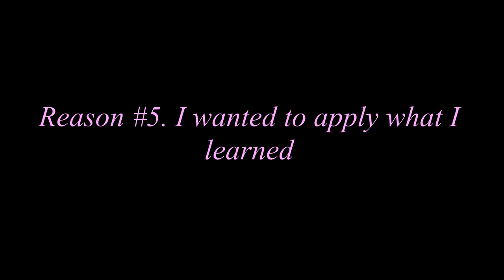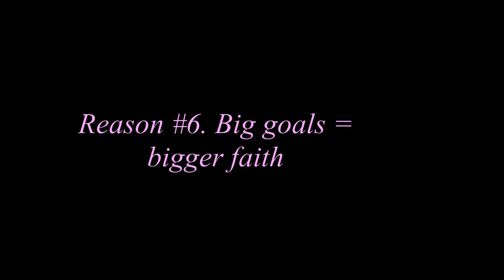It's Women's History Month 2021 -- Here are 6 reasons WHY I started a production company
In lieu of Women's History Month -- lets talk about WHY I started my production company.

In 2012 I started the journey of becoming an actress. I accumulated so much knowledge along the way of being an independent filmmaker, traveler, and founder of my own production company -- now I'm ready to share it with the world!

This channel is an outlet to inspire other people to go after their filmmaking dreams, inspire the wanderlust in others, and jump out of their comfort zones.